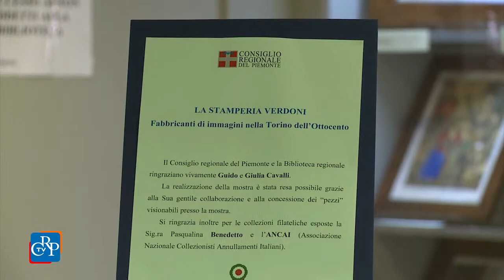Fabbricanti di immagini nella Torino dell'Ottocento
Episodi delle Sacre Scritture, figure di santi appartenenti alla tradizione popolare, protettori delle più disparate professioni. Sono le litografie proposte nella mostra “La Stamperia Verdoni. Fabbricanti d’immagini nella Torino dell’Ottocento”, aperta al pubblico in biblioteca fino al 5 giugno. Una collezione unica, che annovera circa mille litografie e numerose incisioni, di cui 400 prodotte dalla Manifattura Verdoni.

[intervista Giulia Cavalli, curatrice dell'allestimento]